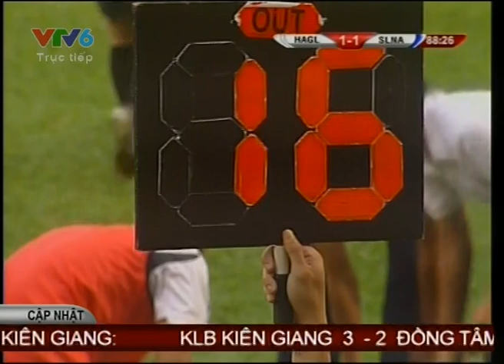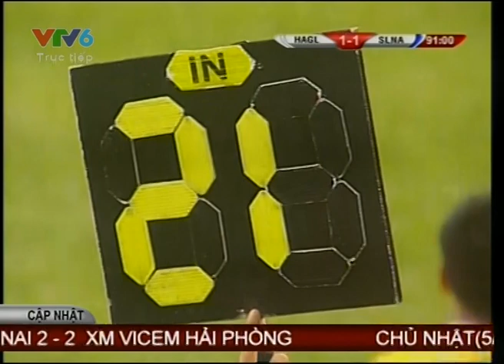[Vòng 8 Vleague] HAGL vs SLNA Hiệp 2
HAGL 2-1 SLNA